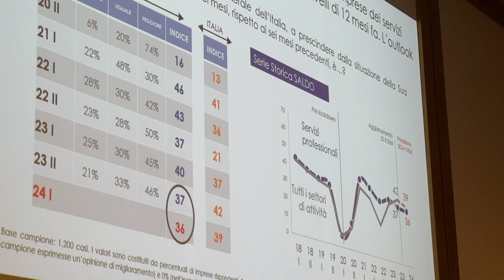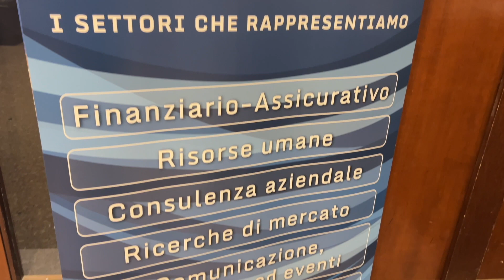Asseprim, “Scenari: appunti di viaggio per le imprese di servizi professionali”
L’evento organizzato da Asseprim in Confcommercio Milano. Un’occasione per fare il punto sulla congiuntura economica del mondo dei servizi professionali, approfondendo il panorama geopolitico, macroeconomico e finanziario attuale.